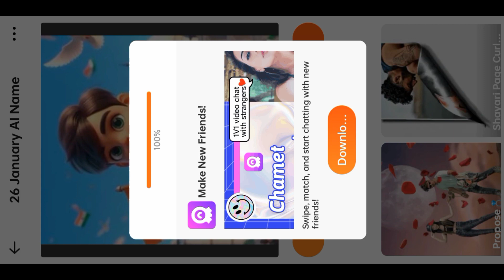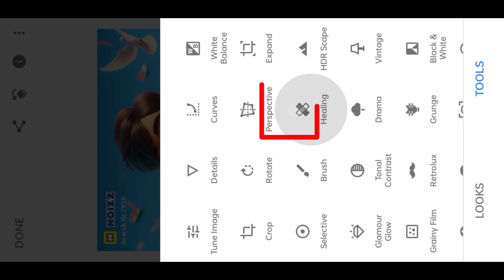How to Create 3D Ai 26 January Republic Day Image 🇮🇳 | 26 January Photo Editing Noizz image Creator